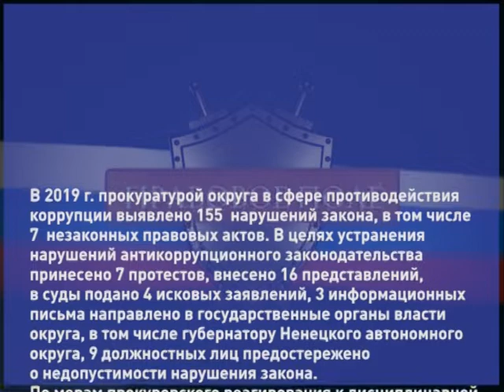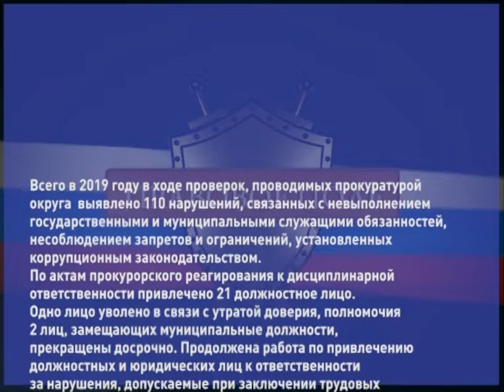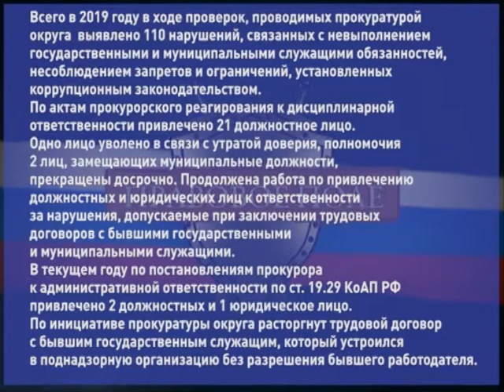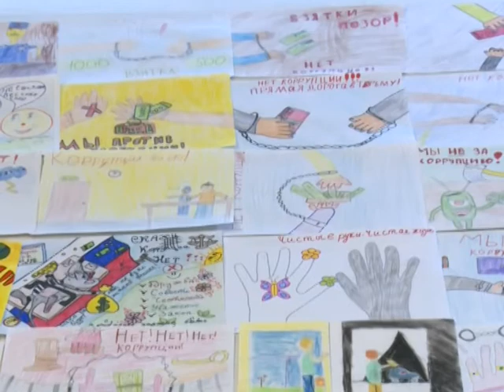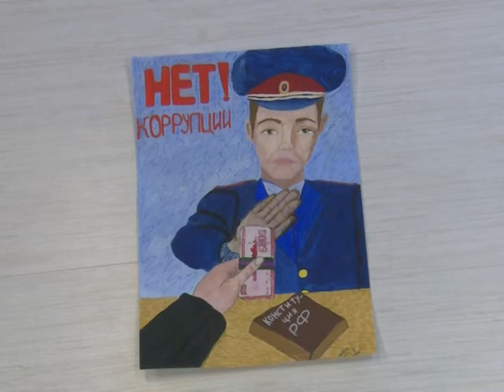Правовое поле от 13.12.2019